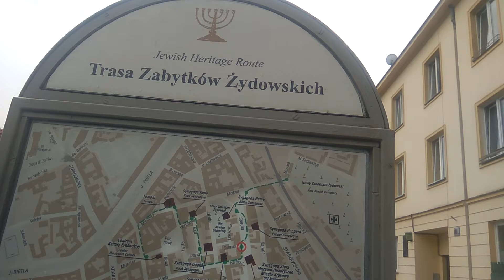Казимеж Краков ул Шерока, синагога